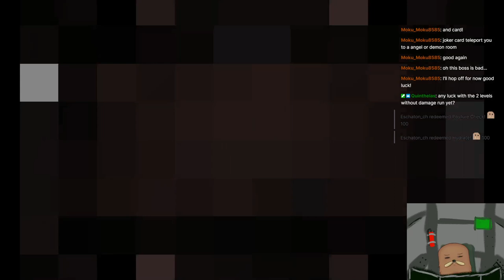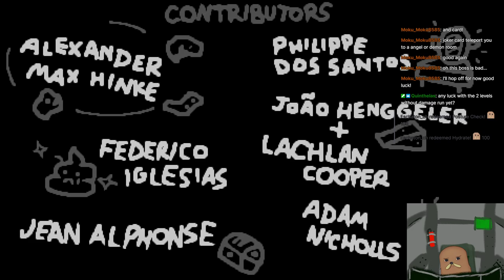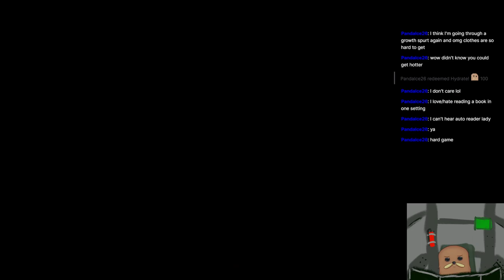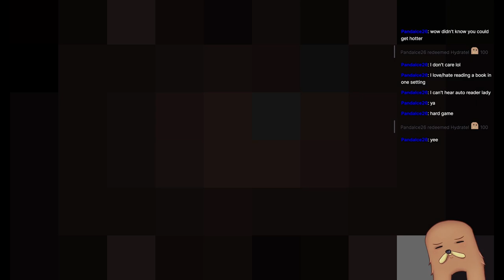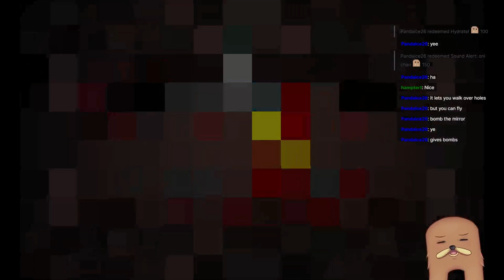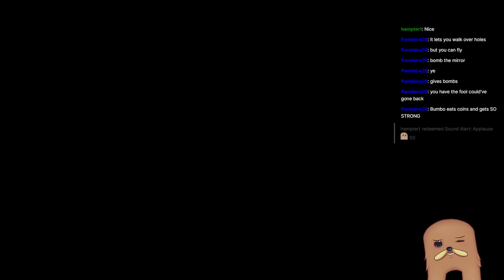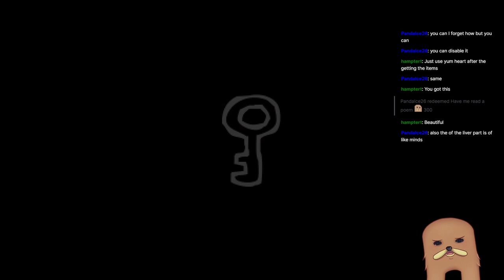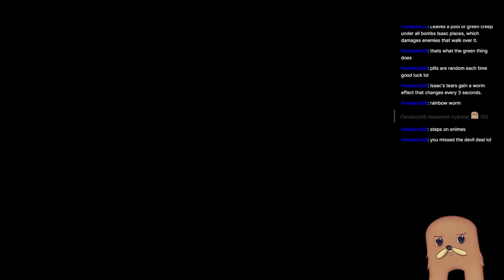The Binding of Isaac: One day I'll escape moms basement